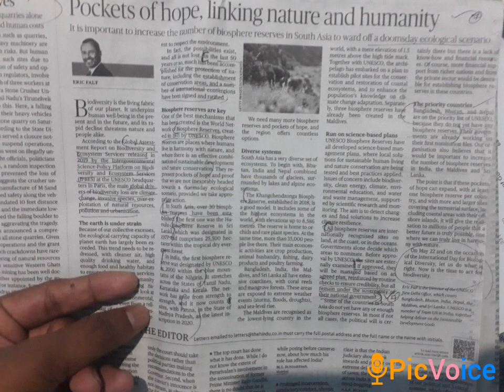Need More Biosphere Reserves🏞@Competitive_exams77